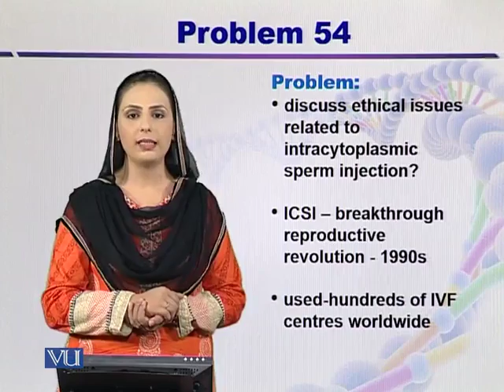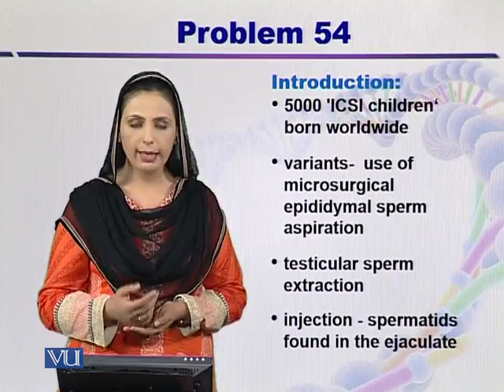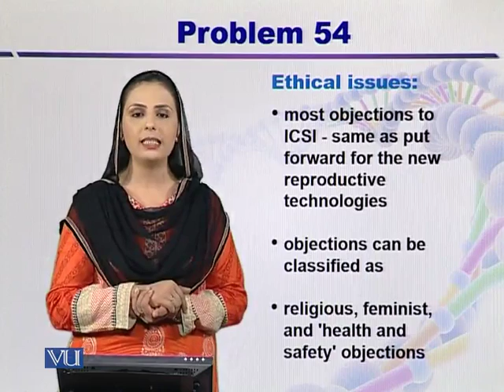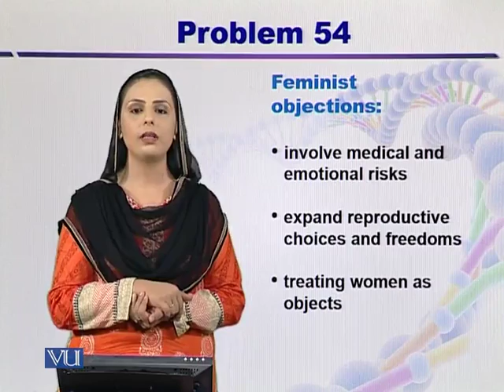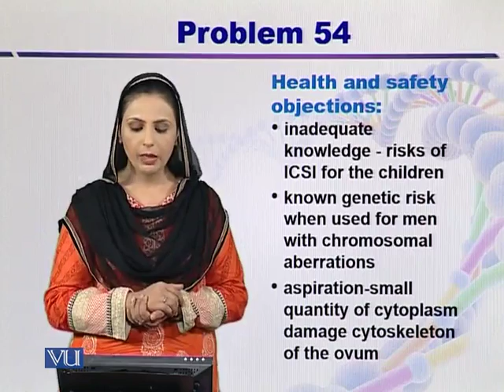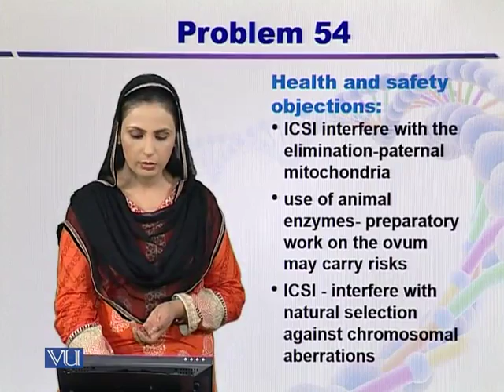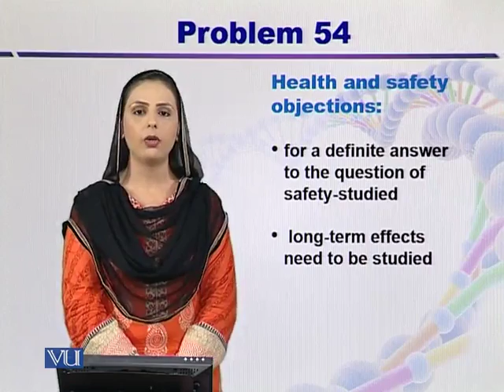BT733_Topic220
BT733 - Bioethics, Biosecurity and Biosafety
Topic: 220